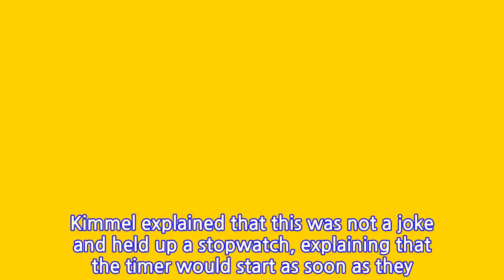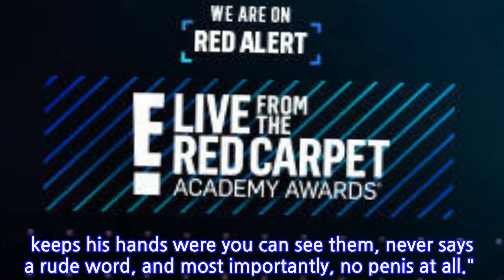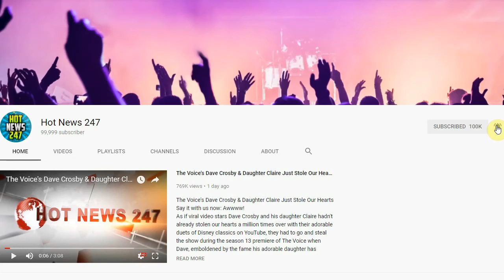Jimmy Kimmel Offers a Prize to Shortest Oscars Speech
Do you wanna get played off the stage while naming everyone you've ever met, or do you wanna win a jet ski?